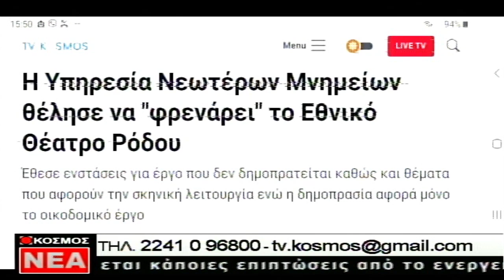ΚΛΕΑΝΘΗΣ ΛΟΙΖΟΣ ΕΚΠΟΜΠΗ TV KOSMOS 2 ΜΑΡΤΙΟΥ 2023